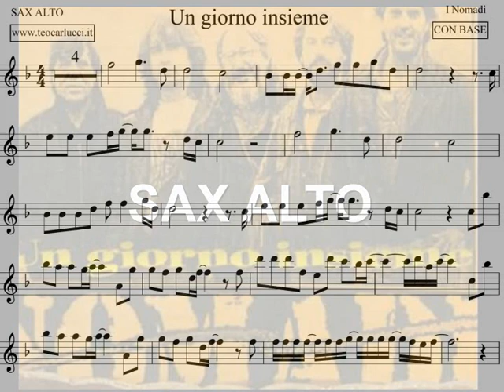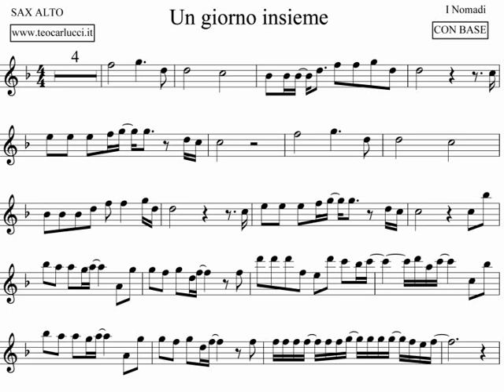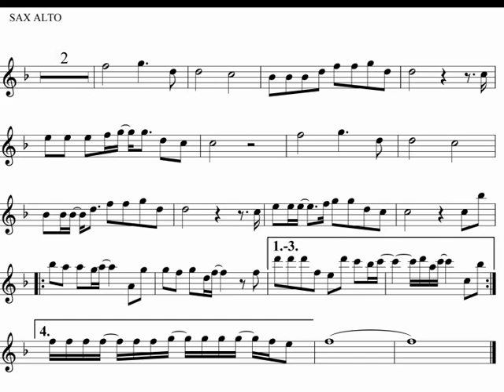Un giorno insieme - SAX ALTO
Base con spartito per SAX ALTO del brano dei Nomadi "Un giorno insieme ", disponibile anche per altri strumenti al sito